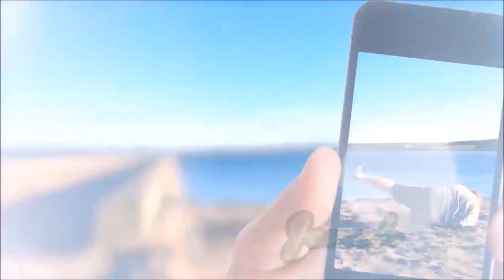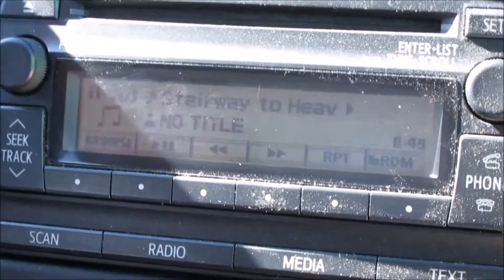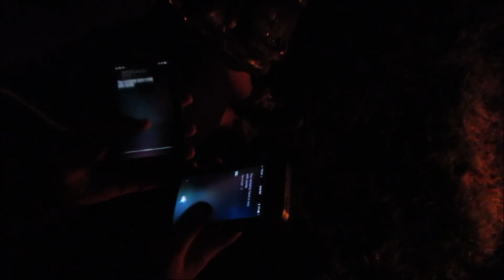BACK FOR PLUMS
(OPEN ME)

DATE OF VIDEO: October 1st 2017

Shawna and her parents head back towards home, meet up with Jonah and go picking plums at Jonah's uncles house. Shawna's parents stay for lunch and then Jonah goes swimming one last time!

                B0E 2L0

**MUSIC**